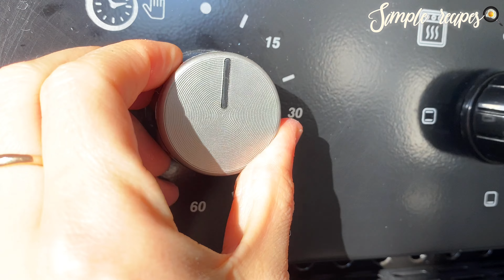This dish is only served in the restaurant! I cook it almost every day! Simple recipes! Subtitles!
Hi all! (This recipe showcases the delicious flavors of the meat and fluffy rice. The slow-cooked stew is flavored with Pomegranate Sauce, giving the dish a rich, vibrant red color. Prepare to enjoy a truly delicious meal! Each cook and family may have their own unique variations. Have a great day.
0:00 Recipe No. 1
Ingredients:
2 carrots
1 onion
20 ml vegetable oil
beef meat 500 grams
300 grams of rice
50 grams of small dried black grapes
10 grams paprika
10 grams salt
black pepper
1 teaspoon pomegranate sauce
2 teaspoons tomato paste
large head of garlic
600 grams of water + 300 grams of water when stewing meat
Have a good mood! This is the main ingredient!

3:18 Recipe No. 2
INGREDIENTS:
2 tablespoons butter, vegetable oil
600 grams beef tenderloin
Season with salt and black pepper
2 onions
4 cloves garlic
1 bell pepper
4 medium tomatoes
2 cups beef broth/water
2 bay leaves
2 carrots
2 potatoes
4 tablespoons sweet Hungarian paprika
1 teaspoon cumin

Friends, if you liked this video, you can help the development of the channel: